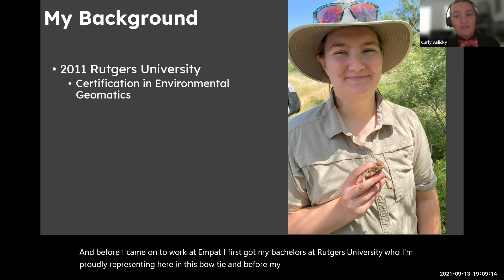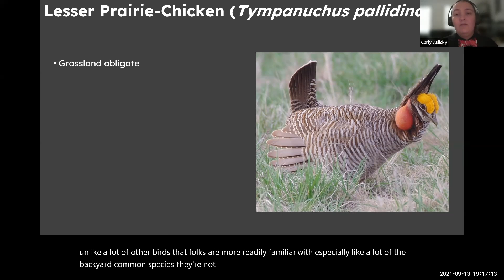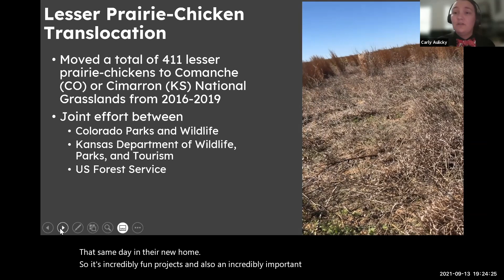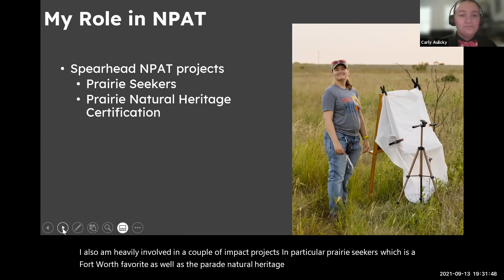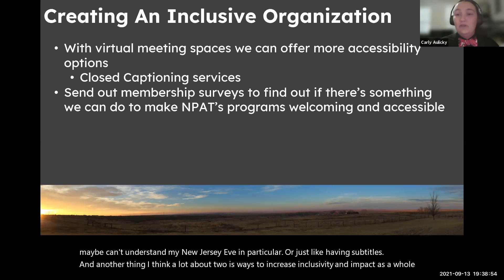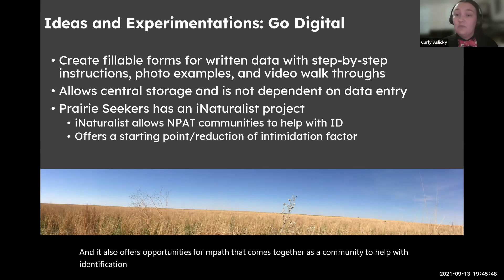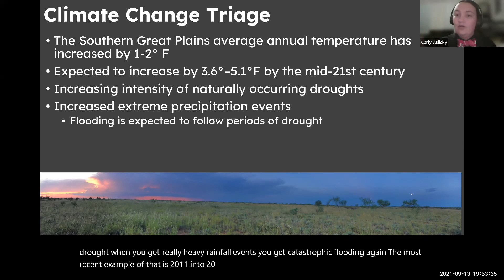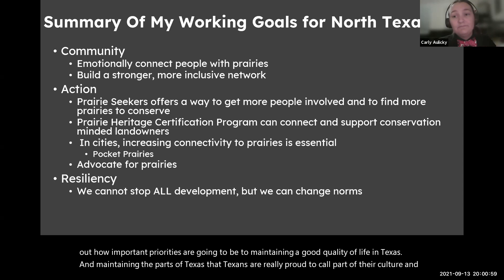Meet NPAT's Outreach and Stewardship Director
FW NPAT 9/13/21 meeting with speaker Dr. Carly Aulicky, NPAT's North Texas Outreach and Stewardship Director